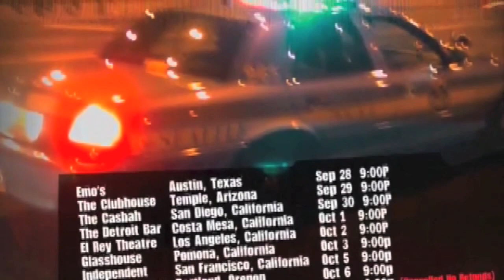Mark Clear - "Rock & Roll Manifesto"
Skateboard Homage.  Features the best Skateboarders in the world.
Rock & Roll Manifesto was written by Mark Clear courtesy of